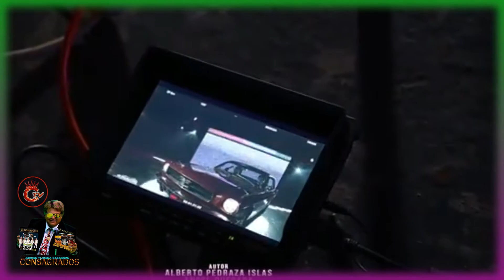ADRIAN TIJUANA CASANOVA Gracias A Alberto Pedraza por Sus Cordiales saludos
SALUDOS DE ALBERTO PEDRAZA